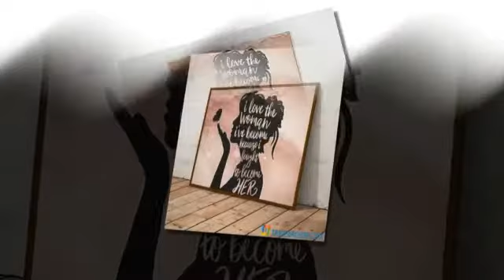Strong woman I love the woman I become canvas